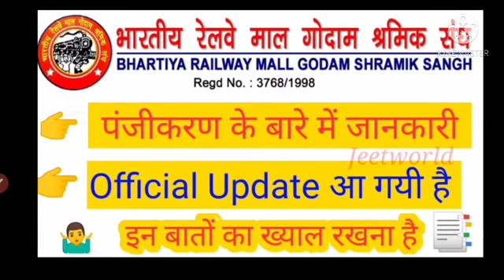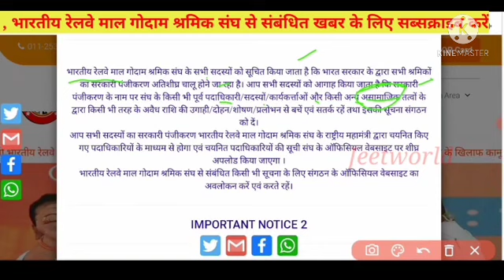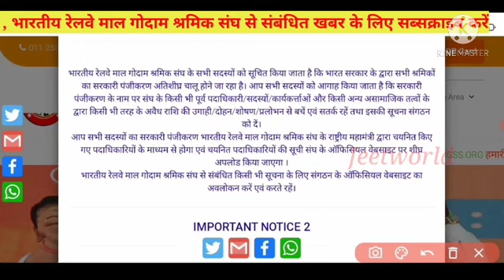BRMGSS New update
BRMGSS UPDATE